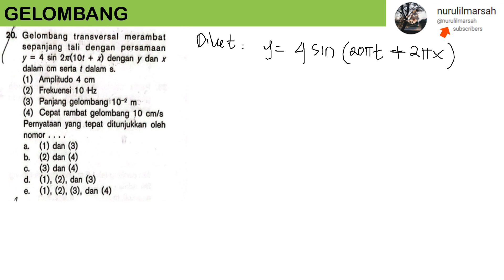UK GELOMBANG no 20 BUKU MANDIRI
gelombang transversal merambat sepanjang tali dengan persamaan y = 4 sin 2 pi (10t+x) dengan y dan x dalam cm dan t dalam sekon. pernyataan yang tepat ditunjukkan oleh nomor